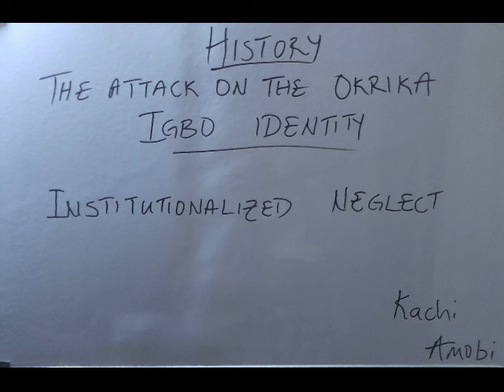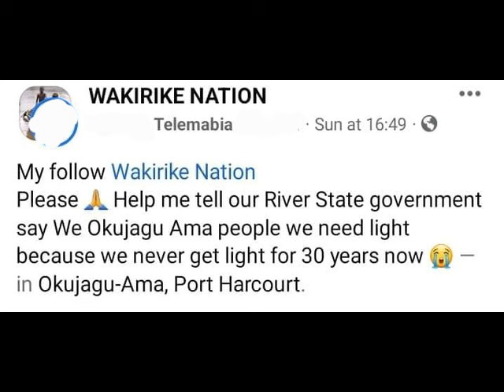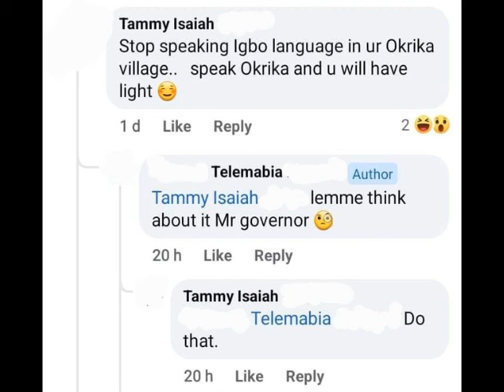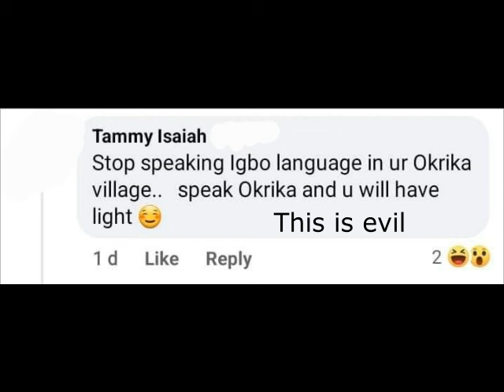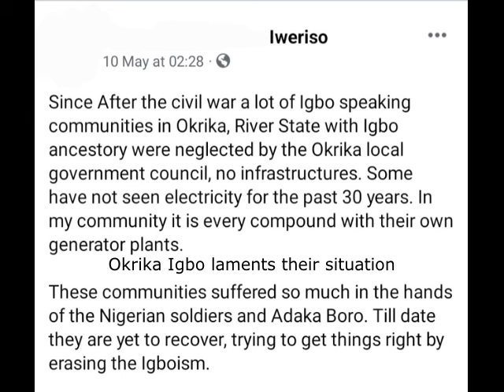The Attack On The Igbo Identity Of The Okrika People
The Attack On The Igbo Identity And Degradement Of The Okrika Igbo